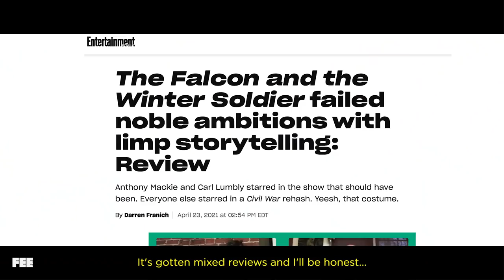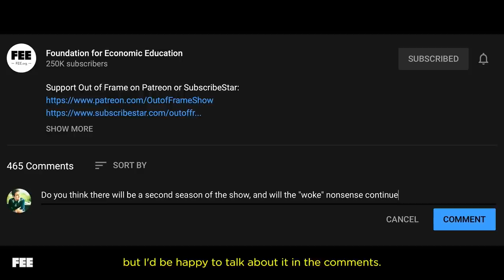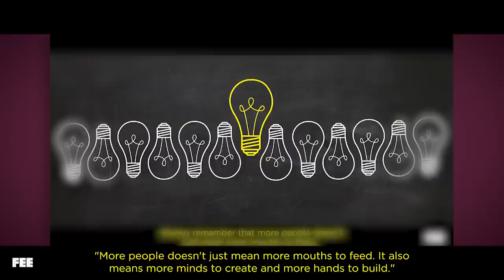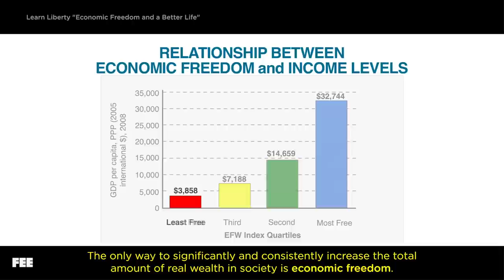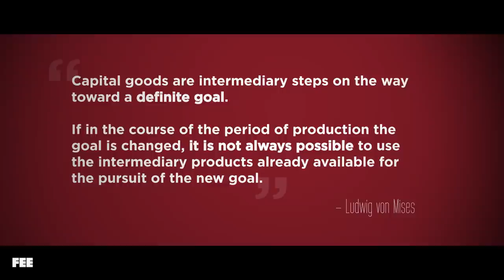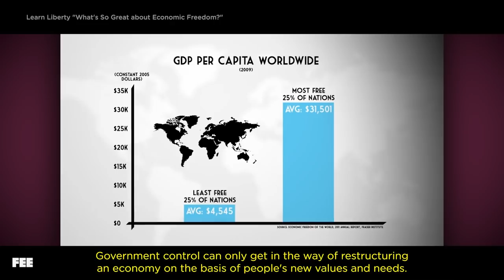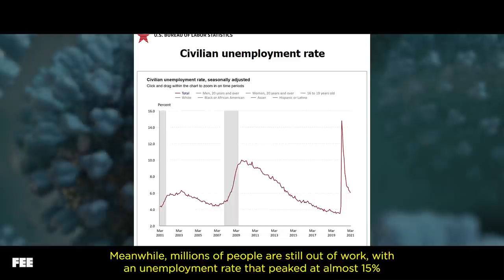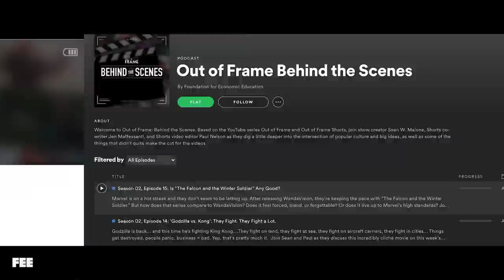Does The Falcon and The Winter Soldier Get ANYTHING Right?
DESCRIPTION:

On this episode of Out of Frame, we’ll take a look at some of the themes in Marvel’s latest series, The Falcon and the Winter Soldier, and discuss their significance to the Marvel universe and ours as well.

Picking up where Avengers: Endgame left off, after half the global population was snapped back into existence, the world is in desperate need of new heroes and economic structure. Unfortunately, governments around the world decided to respond by centrally concentrating power in the hands of an elite few, the Global Repatriation Council. And just like all other historical incidences of centralized government, they’re failing pretty bad.

So when a group of super soldiers led by Karli Morgenthau starts raiding supplies from the GRC and blowing up buildings with people inside, it’s not hard to understand why. What’s truly hard to understand, however,  is the most productive way to rebuild a population from the ground up.

Contrary to the show's depiction, violence is never the answer, nor is centralized power. The real answer is to allow the freedom to let entrepreneurial creativity flourish.
CREDITS:
Written and Produced by Sean W. Malone
with support from Tyler Brandt, Matt Hampton, and Matt Tabor

-- Disastrous economic consequences of l*ckdowns --

-- Importance of entrepreneurship --

-- Excess l*ckdown deaths --